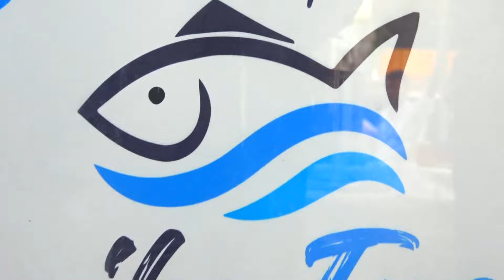അകമലയിൽ നിയന്ത്രണം വിട്ട കാർ ടോറസ്സ് ലോറിക്ക് പുറകിൽ ഇടിച്ചു കയറി അപകടം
VCV NEWS

VCV NEWS CHANNEL
Wadakkanchery, Thrissur